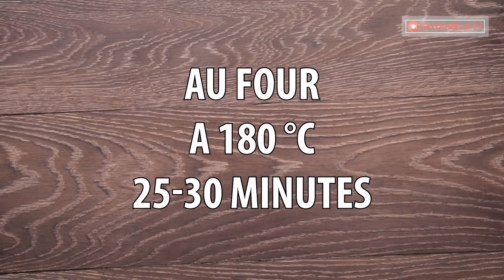Nouvelle recette de petits pains fourrés avec ce qui traine dans le réfrigérateur.| Savoureux.tv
Ingrédients pour la pâte:
farine - 400 g
farine de maïs - 110 g
eau chaude - 320 ml
levure sèche - 1 cuillère à café
sucre - 1 cuillère à soupe

Ingrédients pour le remplissage:
oignon - 1 pièce
blanc de poulet - 1 pièce
poivre noir - ½ cuillère à café
poudre de gingembre - ½ cuillère à café
thym séché - ½ cuillère à café
paprika - 1 cuillère à café
chou - 250 g
sauce tomate - 200 ml
concentré de tomate - 1 cuillère à café
persil frais haché - ½ botte
mozzarella râpée - 250 g
huile - 4-5 cuillères à soupe

En supplément:
jaune d'oeuf battu pour graisser les brioches - 2 pièces
graines de sésame noir - 1-2 cuillères à soupe